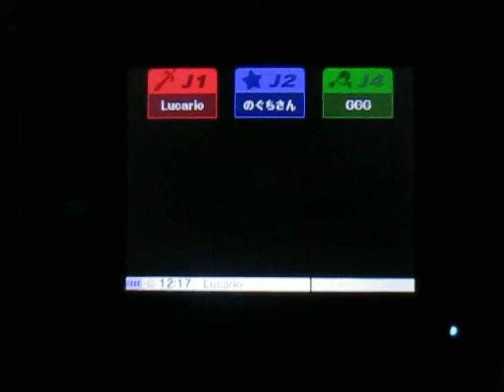Luttons contre l'acharnement et l'inactivité en ligne - Partie 14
Voyez clairement ici deux joueurs qui s'acharnent sur moi pour me vaincre. Match non-équitable.